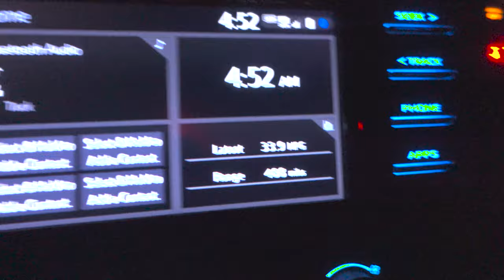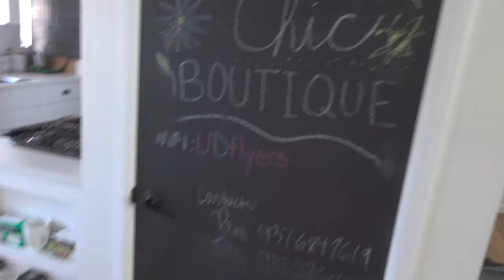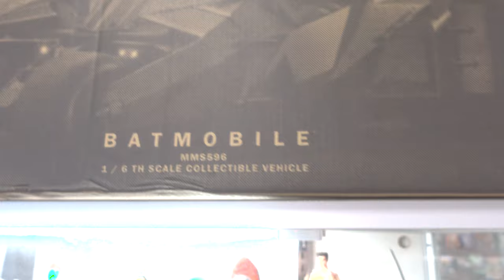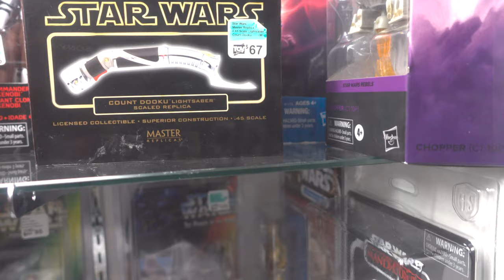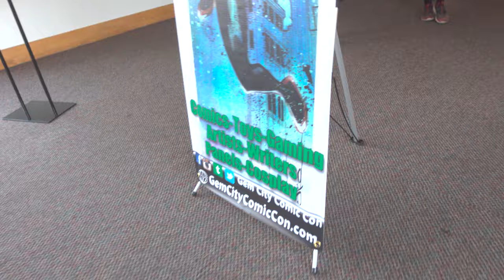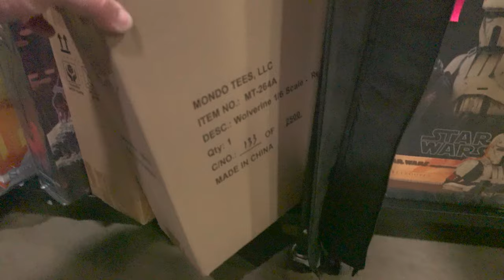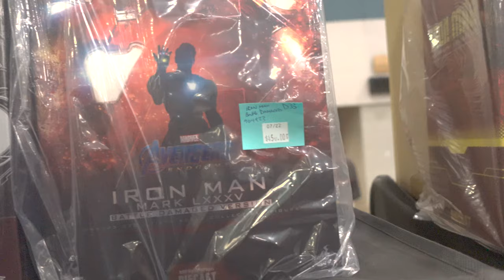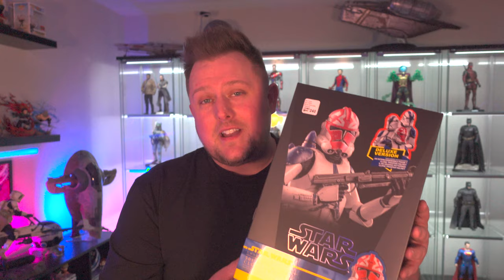The Boys Trip to TOY DEPARTMENT and COMIC CON!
This past weekend we spent hunting all the local Toy Stores in the DFW area!! Here, I was able to film at DFW Toy Stash and hope you all enjoy the content. BTW, this is PART 1 of my DFW Trip because in PART 2 I'll be sitting down to review our HAUL and discuss my favorite stores.

     🔥Social Medias 🔥

    🤝 Looking for Partners! 🤝

🎮 Controller Gang!